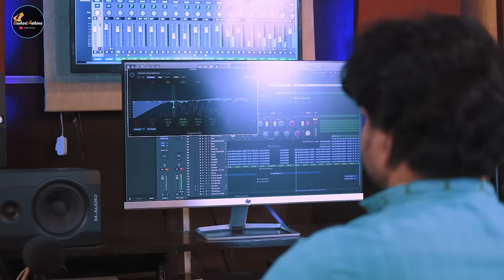DOMINIYA | CHHATH GEET 2022 | SUSHANT ASTHANA | KUMARi SONAL | डोमिनिया छठ गीत | latest Chhath Song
Singer:-  SUSHANT ASTHANA & KUMARI SONAL
Lyrics:- GANESH KUMAR KAJAL
Flute : Anurag Rastogi
VIDEO :- EVA AUDIO AND VIDEO PRODUCTION

तरी गईलू ए डोमिन तरी गईलू
दूधे पुते भरी गइलू हो
छठी माई के बिनलू दऊरबा
सांचों ये डोमिन तरी गईलू हो

तोहरे दऊरबा में फल फूल जाला
तोहरे  सिपुलिया से अरघ दियाला
भव से उतर गईलू हो
सांचों ये डोमिन तरी गईलू

तोहरा के लोग झूंठे कहेला असुध हो
के बाटे तोहरा से दुनिया में सुध हो
तरी गईलू ये डोमिन तरी गईलू
संचाहु सवर गईलू हो